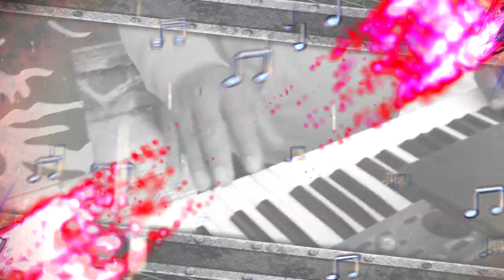PRESENTACION GRUPO INTENTO DE ALEX HERNANDEZ- PRESENTACIONES PARA GRUPOS AL 771 272 9514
Producciones Mazz

Realizamos:
-Trazos
-Logos
-Logos en 2D y 3D
-Logos Con Movimiento
-Flyers Y Publicidad En General Para Tu Evento
-Spots En Audio y Video
-Samplers
-Presentaciones Para Grupos Musicales, Bandas, Sonidos, Djs, Etc.